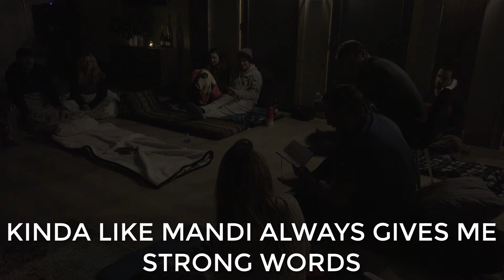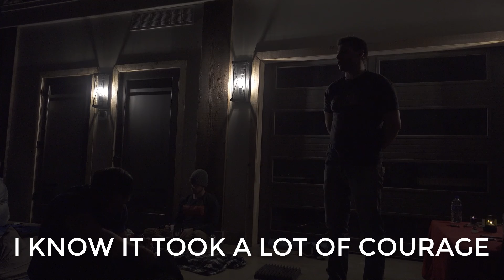VLOG: S3E11 The power of breathwork to unlock your subconscious mind!